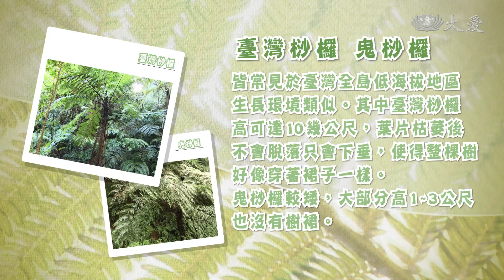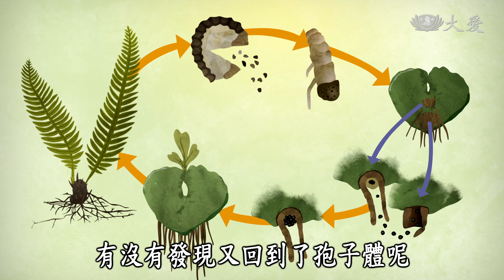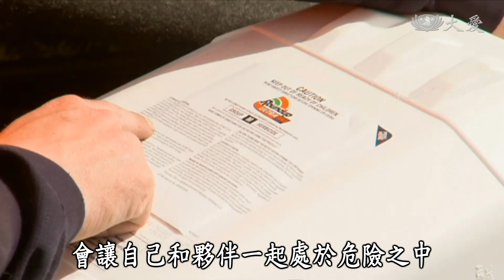【小主播看天下WOW】20200122 - 蕨地任務．蕨類大探秘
MAGIC 大自然：蕨類植物，一起來探訪有點熟悉又感覺陌生的蕨類。

澳洲職訓計畫：澳洲的塔斯馬尼亞，有天然之洲的美名，因為當地擁有豐富的自然生態，不過風景雖美，當地卻面臨著嚴重的就業問題，許多的塔斯馬尼亞人，因為識字及算術能力太差，失業找不到工作，為了幫助他們找工作，當地發起職業訓練計畫，希望可以幫助失業者們習得一技之長，找回自信心。

(15520432)